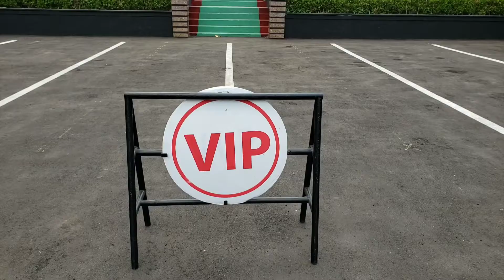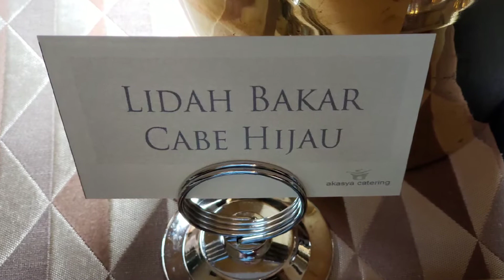Food Testing, Persiapan.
Persiapan, Balai Sudirman, Akasya Catering. 20 Nopember 2019.